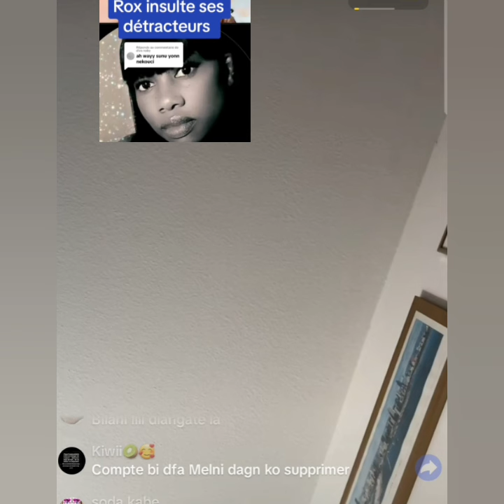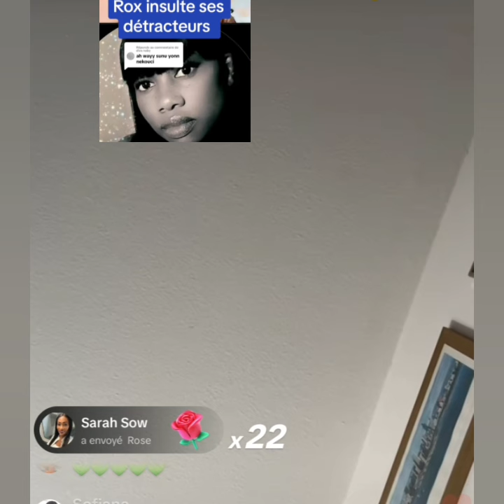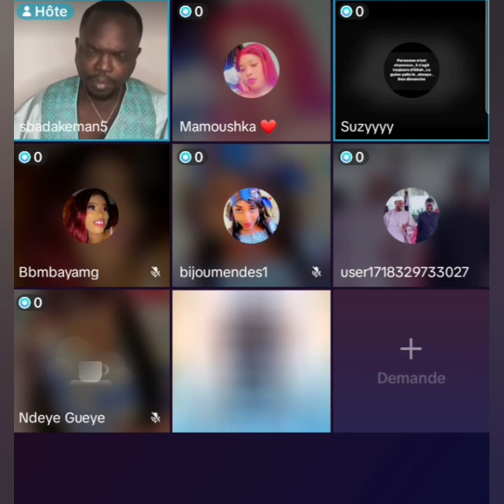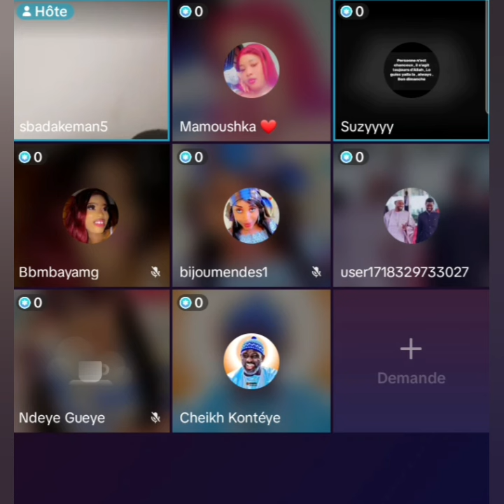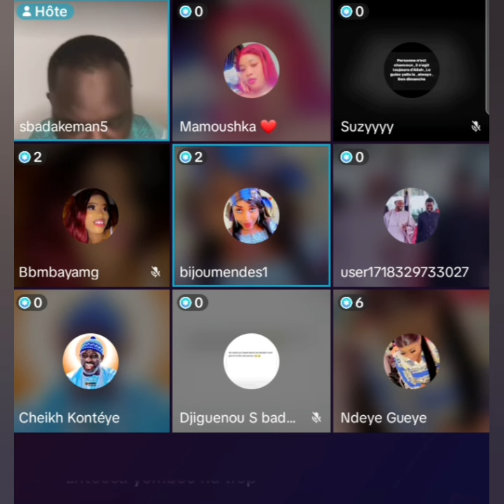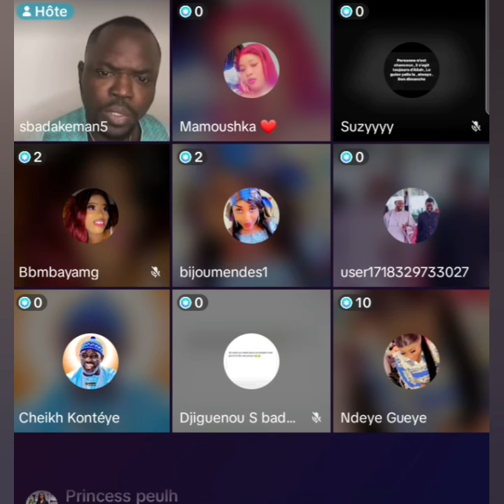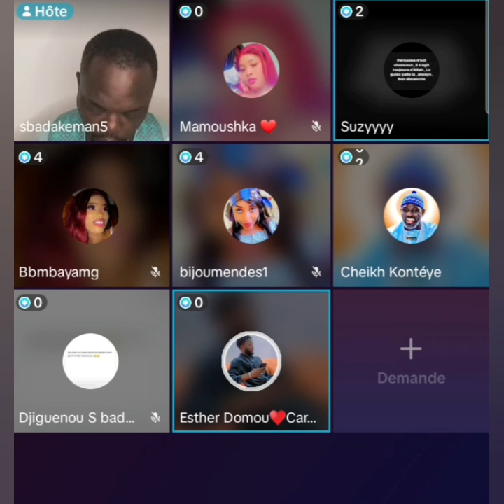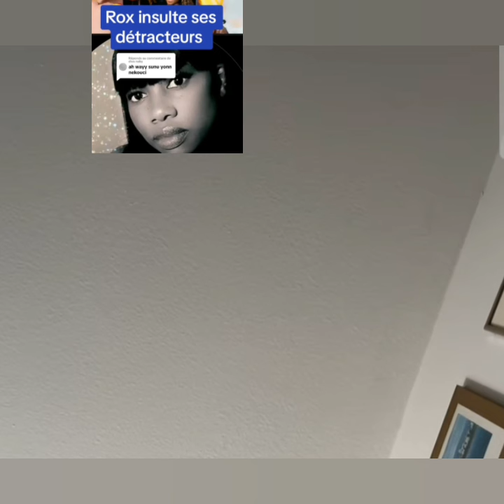En live rox insulte les internautes sur le décès de aziz dabala :bimouy doundo waxalolein ko lu bax